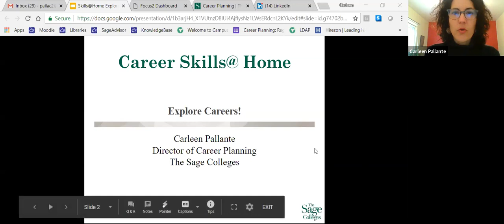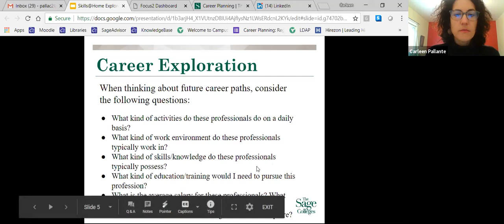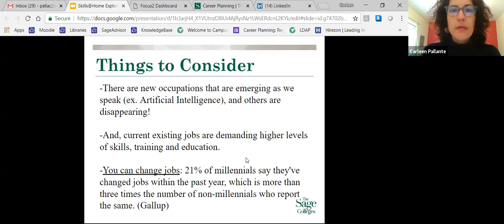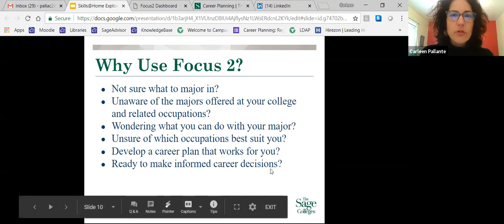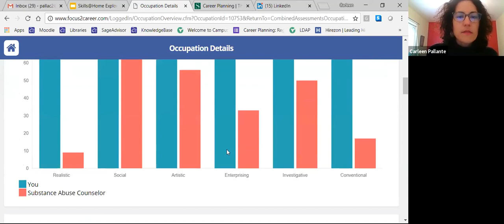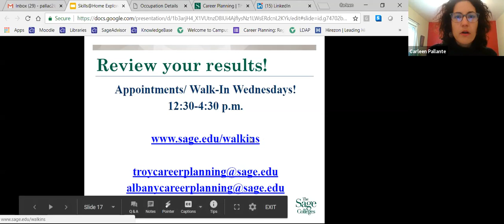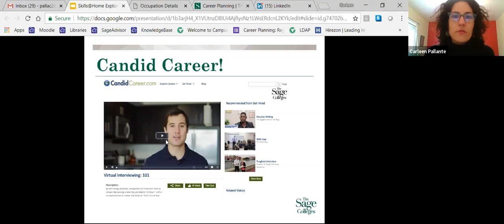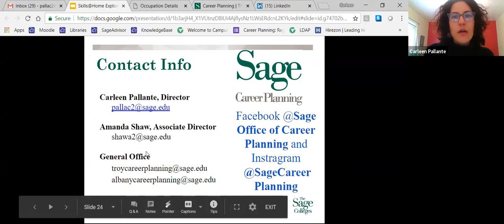Career Skills @ Home: Explore Careers